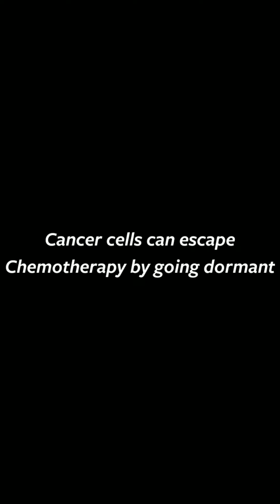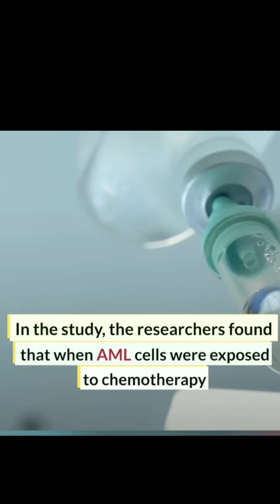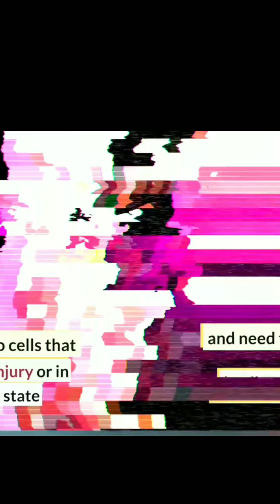Cancer cells can escape Chemotherapy by going dormant | By Alkesh Maru